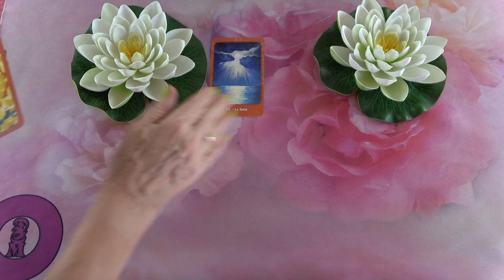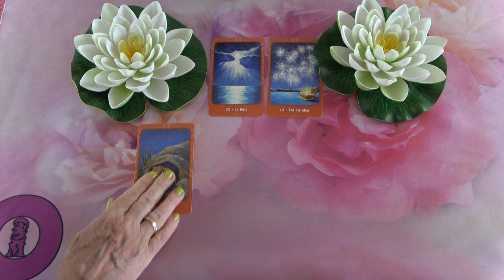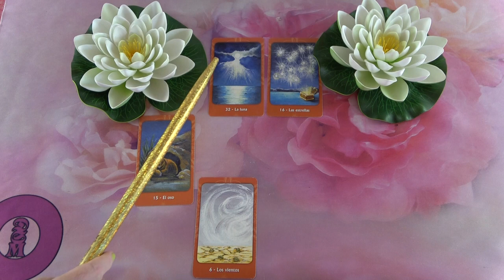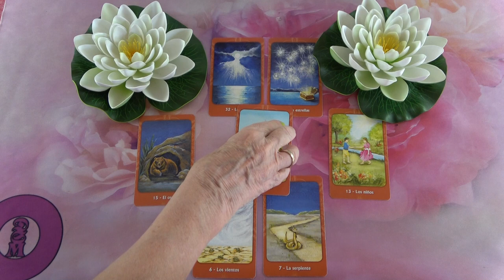Mit gondol, mit érez és mit fog tenni?💖Szerelmi jóslás💖